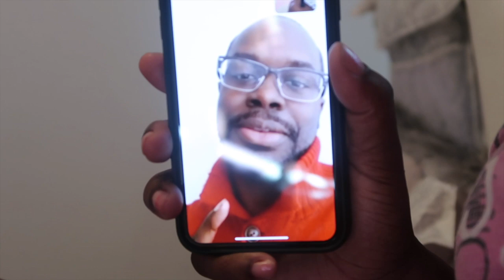MOM VLOG | NO MORE DAYCARE!! OFFICIALLY A STAY AT HOME MOM!!!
Category
Music